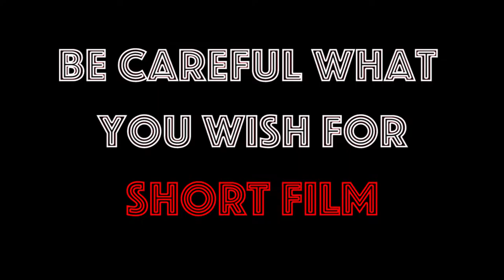DEMO REEL - Chelmsford College